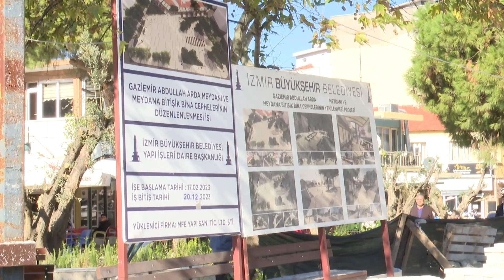Gaziemir'in güzelliği meydana çıkıyor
22 Kasım 2023 Çarşamba

İzmir Büyükşehir Belediyesi, Gaziemir'de yurttaşların yoğun olarak kullandığı Abdullah Arda Meydanı'na yeni bir soluk kazandırıyor. Meydana bitişik bina cephelerinin de düzenlendiği kentsel tasarım projesi çalışmalarını inceleyen Başkan Soyer, İzmir'de tüm zorluklara rağmen yatırım yapmayı sürdürdükleri belirtti.

İzmir Büyükşehir Belediye Başkanı Tunç Soyer, Gaziemir Abdullah Arda Meydanı ile yine meydanın bitişiğinde yer alan bina cephelerinin düzenlenmesine yönelik süren çalışmaları inceledi. Gaziemir Belediye Başkanı Halil Arda'nın da yer aldığı programda Başkan Soyer, bürokratlardan çalışmalar hakkında bilgi aldı. Yaklaşık 11 milyon liraya mal olacak kentsel taşarım projesinin yıl sonuna kadar biteceğini söyleyen Başkan Soyer, “Meydanı hem yurttaşlarımızın hem esnafımızın kullanımına uygun olarak iyileştiriyor ve niteliğini artırıyoruz. İzmir'in gelişmesi için gece gündüz çalışıyoruz. Ekonomik krize inat yatırımlarımız sürüyor” dedi. İlçede esnafı da ziyaret eden Tunç Soyer, yurttaşlarla sohbet etti.

Neler yapıldı?
Gaziemir Abdullah Arda Meydanı’nda zemin kaplamaları traverten olarak yenilendi. Kuru havuz inşaatı tamamlandı. Yeni ahşap oturma birimleri ve kaplamaları yapıldı. Meydana bitişik bina cephelerindeki eski tabelalar söküldü, sıva ve boya işleri bitirildi. İşyerlerinin önünde bulunan tente sistemleri düzenlendi. Peyzaj düzenlemesi ve bitkilendirme yapıldı. Elektrik ve tesisat altyapı imalatları tamamlandı. Kuru havuz üstü kaplama imalatı, meydan saati, çöp kutuları, bilgilendirme ve meydan tabelaları, Gülcemal heykel direği, dükkan tanıtım tabelaları devam eden çalışmalar arasında.